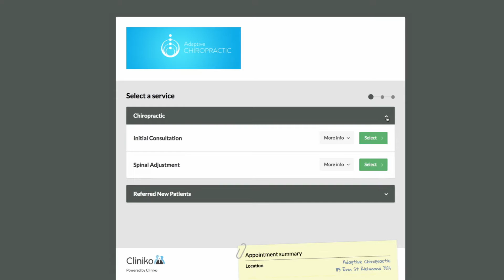Adaptive Chiro How can chiropractic care help with lower back pain HD